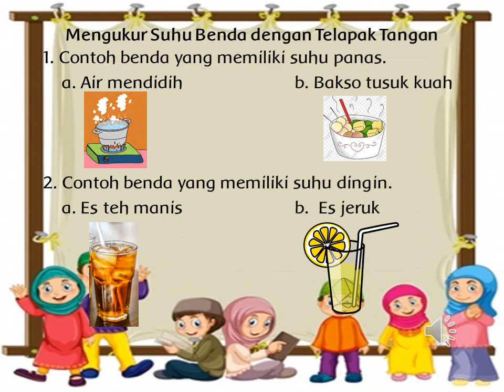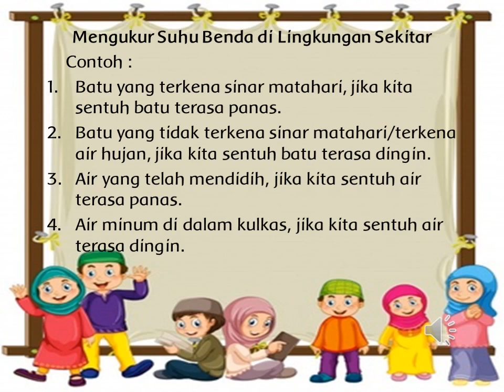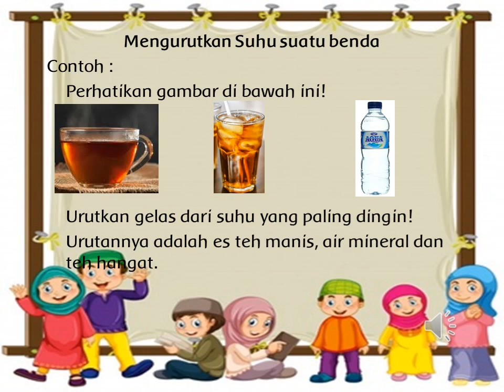PBR SDIT Darul Abidin Kelas 1 ( PPT Mengukur Suhu Benda dengan Satuan Tidak Baku)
Video dari arum silfiyati